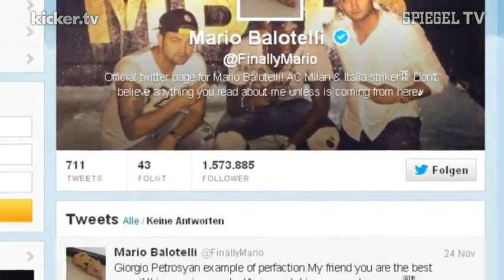Allegri und Milan stehen gehörig unter Druck - kicker.tv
Der AC Mailand steckt knietief in der Krise. Trainer Massimiliano Allegri steht unter Druck. In der Liga ist der Traditionsklub auf Rang 13 abgerutscht, in der Champions League steht der AC vor dem Auswärtsspiel bei Celtic Glasgow unter Zugzwang. Und nun sollen laut Medienberichten gleich fünf Spieler zu spät zum Sonntagstraining erschienen sein. Schon am Samstag stand Allegri nach dem 1:1 gegen Genua 1893 kurz vor dem Rauswurf, Glasgow ist wohl seine letzte Chance.